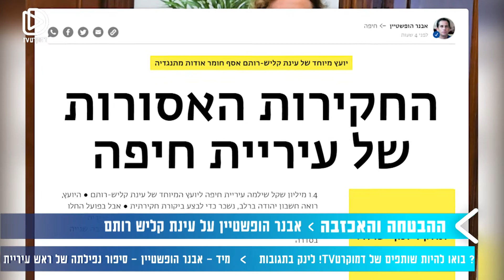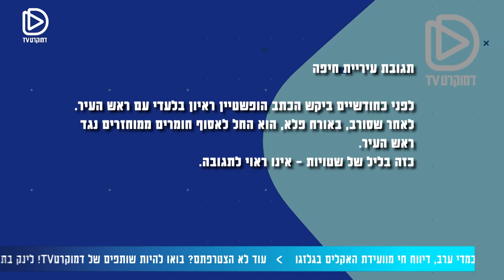תקציב המדינה והבזבוזים של ראשת העיר חיפה | ח"כ נעמה לזימי ואבנר הופשטיין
תקציב המדינה צפוי לעלות לאישור בכנסת השבוע והקואליציה תילחם כדי להעביר אותו, בנוסף, העיתונאי אבנר הופשטיין פרסם כי ראשת העיר חיפה עינת קליש-רותם מבזבזת כספי ציבור בצורה לא תקינה.
ח"כ נעמה לזימי מ"העבודה" והעיתונאי אבנר הופשטיין התארחו אצל לוסי אהריש כדי לדבר על שני הנושאים החשובים.

שודר בתאריך ה-31.10.21